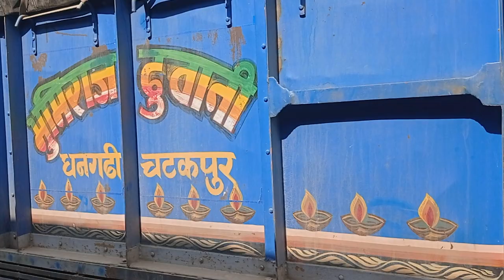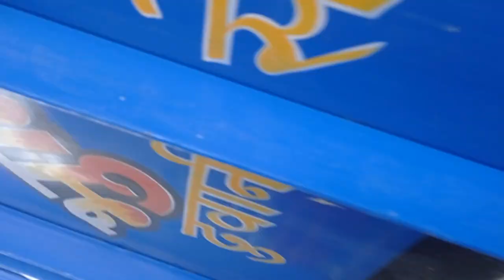2023 bhumiraj ....before painting